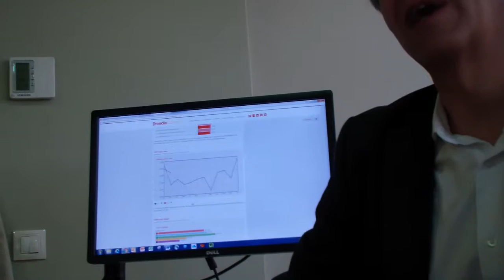Rafa Urbano (AM): "El volumen de GRP´s totales en febrero aumenta un 13%, hasta 246.903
El volumen de GRP´s totales en febrero aumenta un 13%, hasta 246.903 y compensa caída de enero. Aumentan respecto al febrero del año anterior un 13%, que compensa con creces la caída del 4% que hubo en enero.

Así lo explicaba a El Programa de la Publicidad Rafael Urbano, Vpte de la AM, Asociación de Agencias de Medios y Director General de Ymedia.